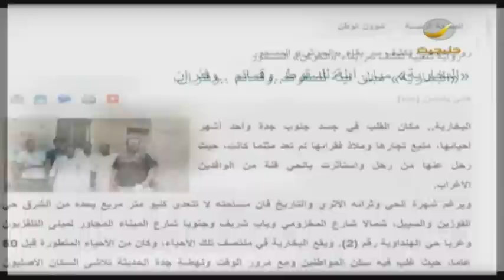قضية_رأي_عام : حي البخارية بجنوب جدة.. قمائم وخرائب وجدران توشك على الانهيار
"قضية_رأي_عام مع ياسر_العمرو" qadeyya كل اثنين الساعة 0930 مساء

روتانا خليجية...شبابها.. أدرى بشعابها.

الترددات.

102 Freq. (10,775 MHz) - H - SR: 27500 S/s - FEC 3/4